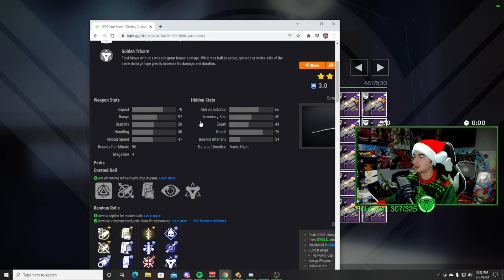I FARMED 1000 YARD STARE FOR 24 HOURS....